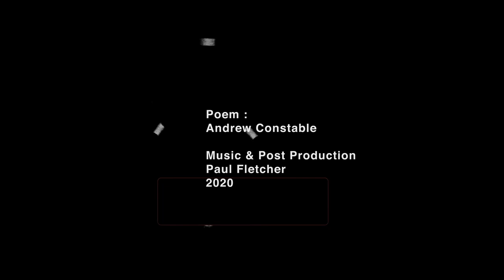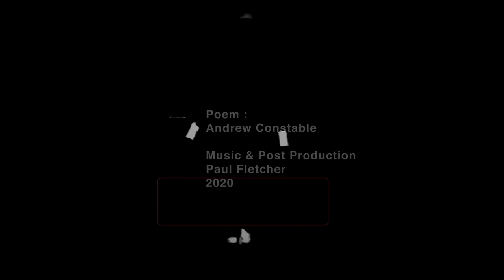Southern Ocean Poem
Intellectual understanding may come from academic communications alone, but care of county demands deep listening and responding, as scientists and as artists, to the changing lands and waterways that sustain us all. This video combines perspectives of Antarctic scientist Andrew Constable, dancer/animator Lisa Roberts and sound artist/animator Paul Fletcher.